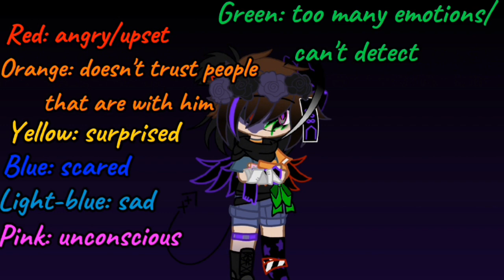Michael's ahoge (once was a necklace) explained || after a year- || FNAF || my AU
◇♡ TIME TOKEN ♡◇
- 1 hour

◇♡ SUB COUNT ♡◇
3171

◇♡ CHARACTERS USED ♡◇
Michael Afton

◇♡ APPS USED ♡♡
Capcut
Gacha Club

You can use my vids for reaction vids, Just give credits :)

◇♡ RANDOM STORIES ♡◇

◇♡ PRIVATE DISCORD ♡◇
End3r_exe#0814

◇♡ CROSSOVER AU ♡◇
◇ a crossover btw FNAF and my OCs universe/dimension or other universes/dimensions
♡ this maybe changes my FNAF AU a bit
◇ for more questions comment :)

◇♡ RULES FOR THE COMMENTS ♡◇
◇ No hate, if you don't like just leave
♡ Don't say "first, second..." cuz I don't really care at all...
◇ mennard/ennchael isn't illegal in my AUs

◇♡ SOMETHING ABOUT MY AU ♡◇
◇ Terrence isn't Michael
♡ Evan isn't Chris/C.C.
◇ Noah is Ennard's soul
♡ Ennard have red hair only when he is in his human form

◇♡ DEADS ORDER ♡◇
1. Evan (with Noah, they died together)
2. Elizabeth (y'all know how she died)
3. C.C. (he still has his memories)
4. Terrence (he went missing before Evan's death, he killed himself)
5. Clara/Mrs Afton (drove off a clif)
6. William (dIeD iN a FuRrY sUiT)
7. Michael (killed by spaghetti AKA Noah, he didn't know)

This AU is really confusing. Watch the vids to understand and if you still don't comment on one of them.